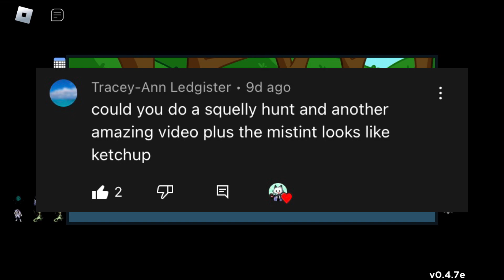MHT Squelly Hunt (Doodle World)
★ This was one of my shorter MHT hunts! But I really enjoyed hunting for squelly! Watch to see the cool stuff I find during this hunt!

And tysvm for hunting! ✨

Here I’ll be posting my hunts/finds, trades, and other stuff!

★BMG: YouTube Library
★ Editing: CapCut (woo!)
★Thumbnail: Made by me!
★ Recording: Screen recorder (iphone)